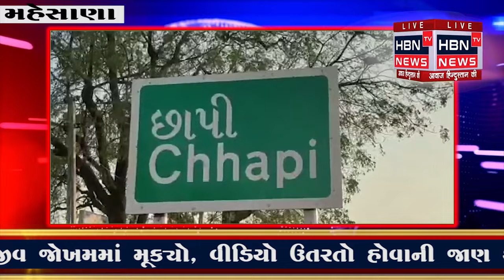લોકો ની જાન જોખમમાં મુકનારા આવા બેજવાબદાર અધિકારીઓ સહિત કોન્ટ્રાકટર પર તંત્ર કડક પગલાં ભરશે ખરાં????